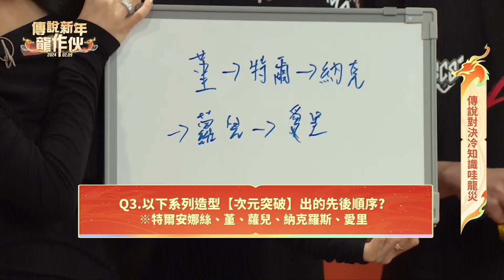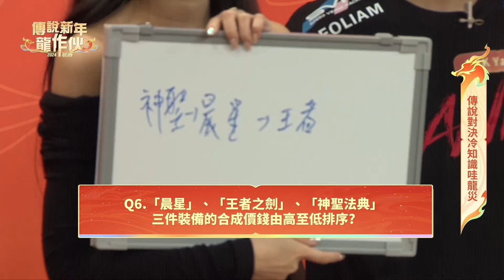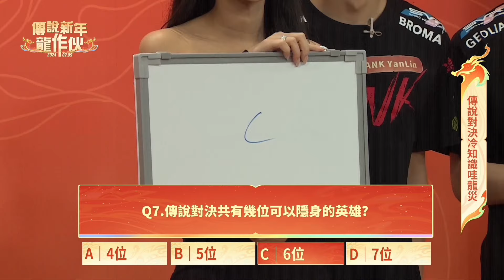《Garena 傳說對決》2024新年特別節目｜EP01 傳說對決冷知識哇龍災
《傳說新年活動懶人包》
🧨01/17-02/04 找小精靈 龍年加速立即體驗
🧨01/20-02/18 收集靈線 限定造型等你收藏
🧨01/26-02/06 靈使祝福 龍年回城免費領取
🧨01/31-02/18 不夜祭典 領取龍年擊殺特效
🧨02/04-02/12 迎接灶神 夸克灶王神免費送
🧨02/05-02/09 神秘嘉賓 新年主題曲大公開
🧨02/09-02/10 過年紅包雨 全套次元龍拿走
🧨02/09 超強卡司！ 新年特別節目即將上映